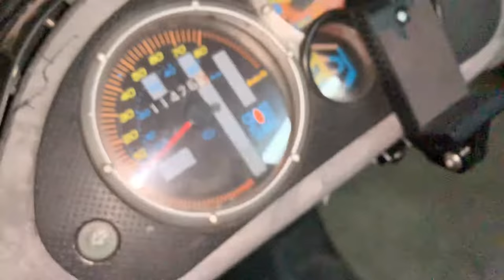[TUTORIAL] Vergaser Grundeinstellung machen - LIVE am Roller / Vergaser einstellen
Heute zeigen wir euch wie ihr am laufenden Roller das Standgas sowie das Leerlauftgemisch einstellt. Diese Einstellung sollte in Sommer und Winter immer angepasst werden.
Viel Spaß.
Abo bitte nicht vergessen ;)